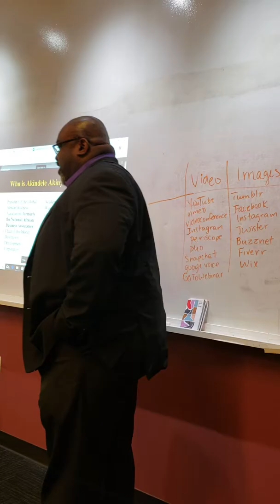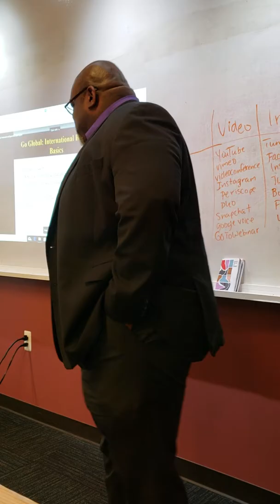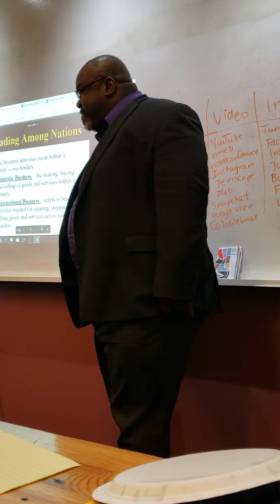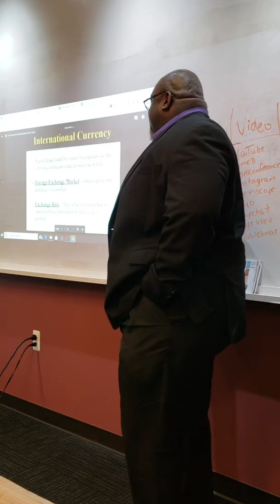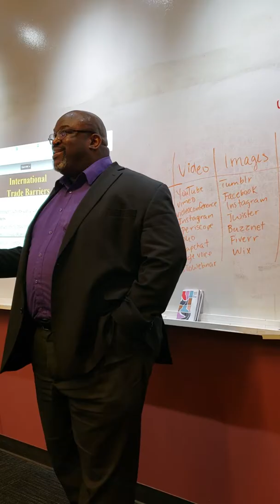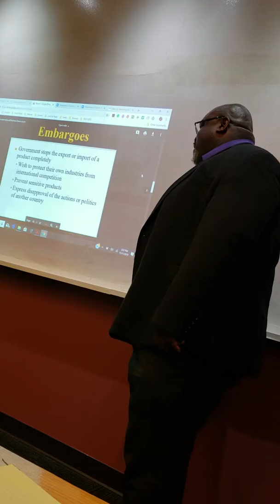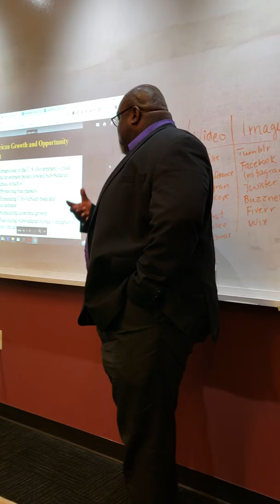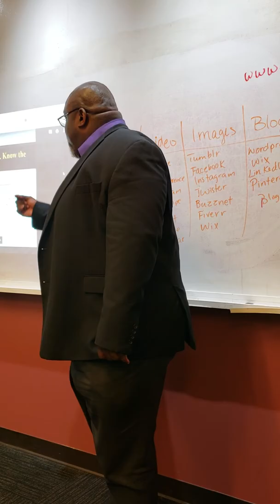Go Global: International Business Basics Part 1